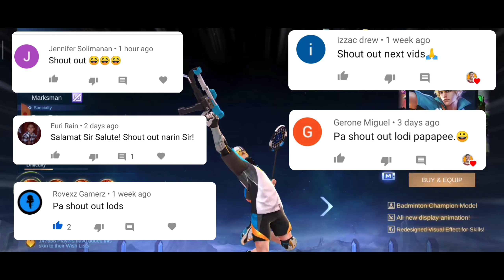Savage Chamba! || Silvanna || New Season || Newly Aquired Hero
Hello guyz!
New Season, with newly acquired hero.
Sana panoorin nyo ang walang kwentang gameplay at chambang savage ko.
Second game ko to this season.

Keep safe guyz, GodBless.